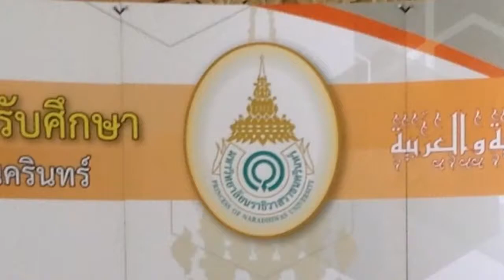Academy of Islamic and Arabic Studies, Princess of Naradhiwas University, Narathiwat, Thailand.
Outside view of the academy. Taken during our visit there on 12 April 2017. UKM @ PNU